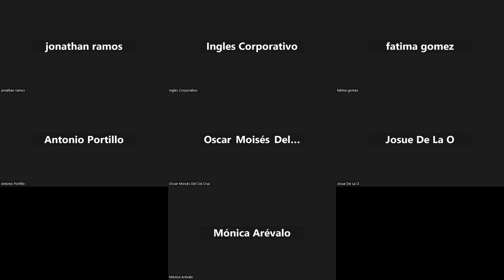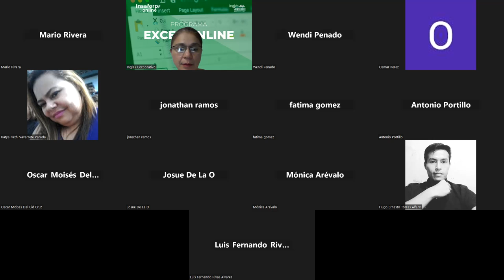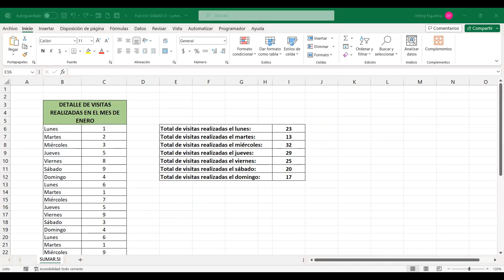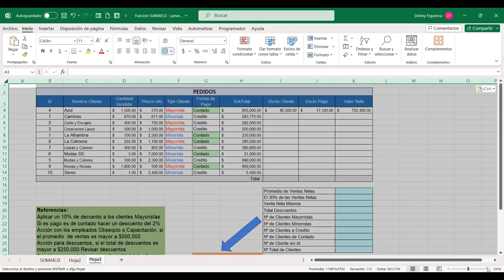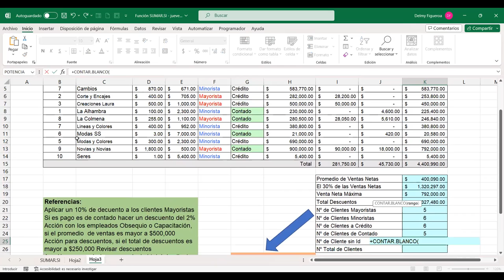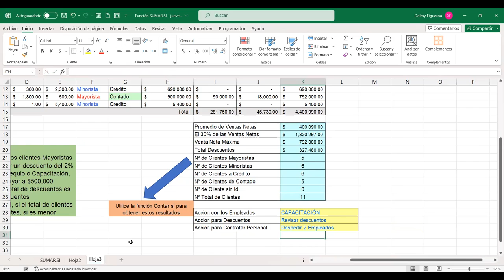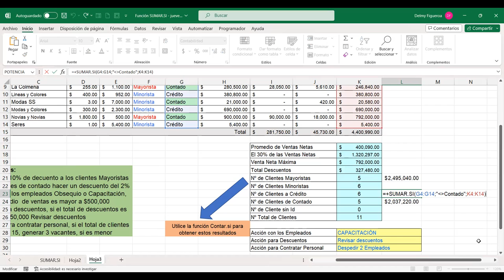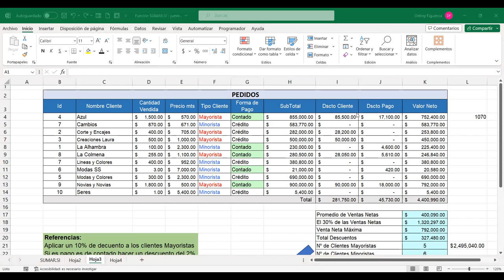SESION 3-28/9/2023-EXI-01-8-9-PM-09-2023-FIGUEROA-FUNCIONES SUMAR.SI Y CONTAR.SI